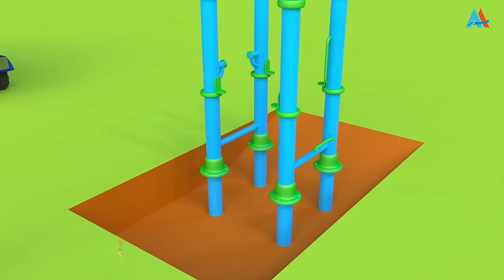Transformer Team fix a breakwater to protect the road from floods.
Transformer Team rapid response construction team is building a breakwater by the sea,  so as to protect the road from flooding. Watch the dump trucks, cement trucks and drill truck work together to fix the problem!